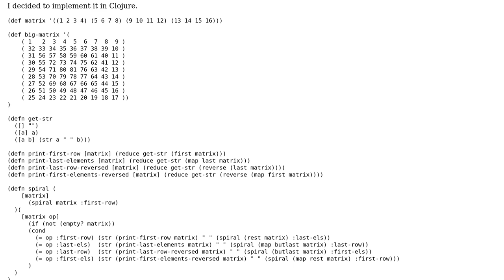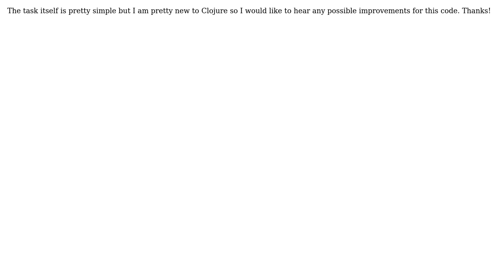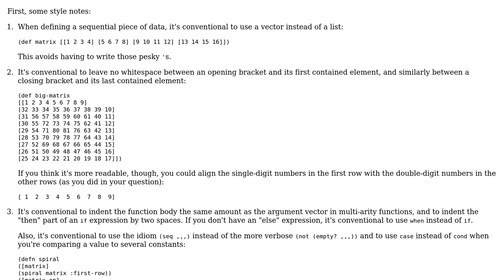Print matrix in spiral order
With thanks & praise to God, and with thanks to the many people who have made this project possible! | Content (except music & images) licensed under CC BY-SA | Music | Images & others | With thanks to user Sam Estep user cliffroot user 200_success and the Stack Exchange Network Trademarks are property of their respective owners. You are responsible for your own actions.